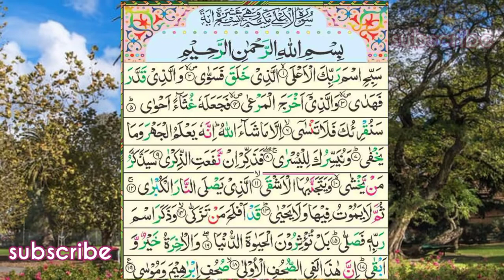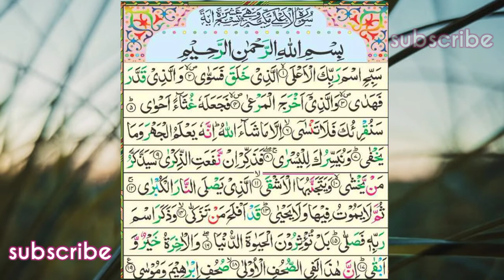سورۃ الاعلیٰ کی خوبصورت تلاوت| 2021 Beautiful recitation of Surah Al-A'la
This video contains beautiful recitation of Surah Al-A'la
By listening to it you can renew your faith